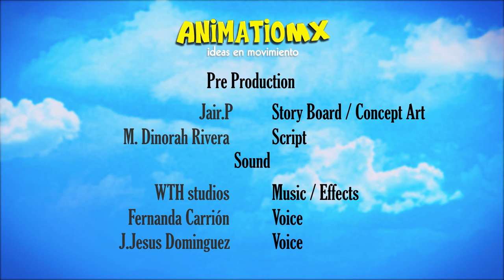Fly to fly with Jesus will travel 2016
Promotional VBS 2015 to fly to fly with Jesus will travel